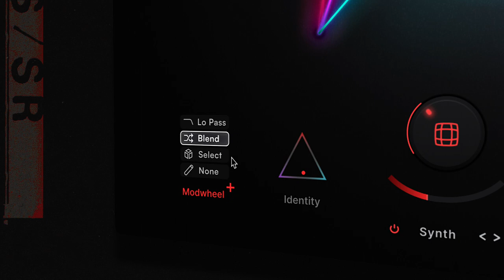Introducing UNITY Modern Trailer Synth | AVA MUSIC GROUP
UNITY Modern Trailer Synth is a 3 sampler-based synthesizer designed for today's cinematic productions.

▬▬▬▬▬▬▬▬▬▬ VIRTUAL INSTRUMENTS ▬▬▬▬▬▬▬▬▬▬▬

▬▬▬▬▬▬▬▬▬▬▬▬▬ SOCIAL ▬▬▬▬▬▬▬▬▬▬▬▬▬